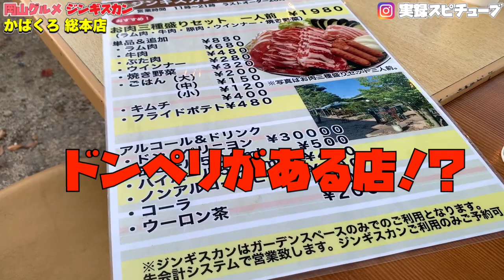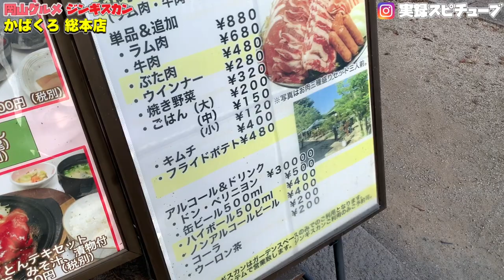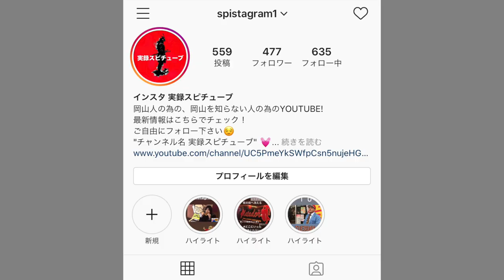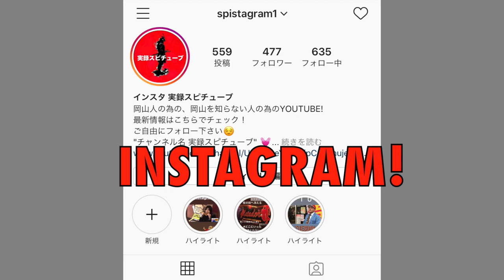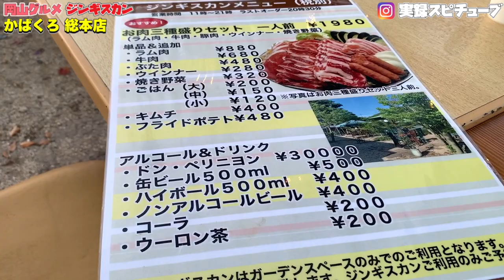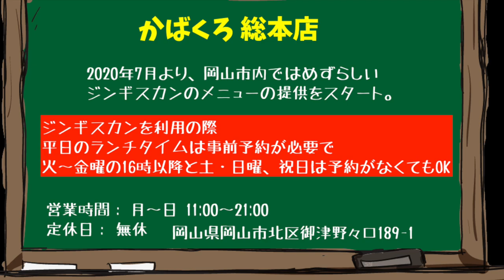岡山グルメ【 岡山市内でジンギスカンが食べれる！】ラム肉 牛肉 １人予算1000円程度の激安プラン！《焼肉》かばくろ 総本店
店舗情報は動画内にて確認ください。